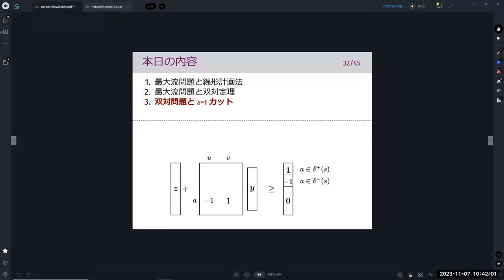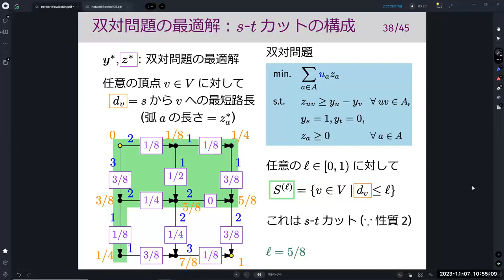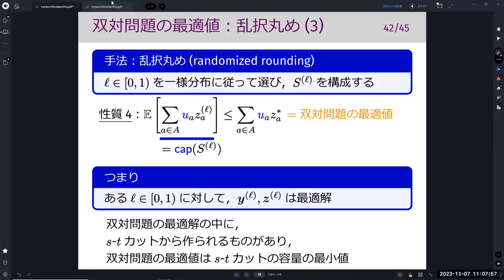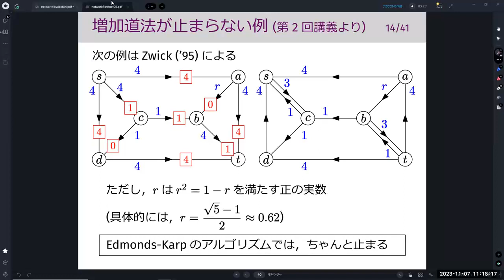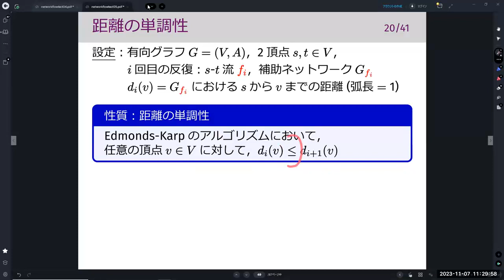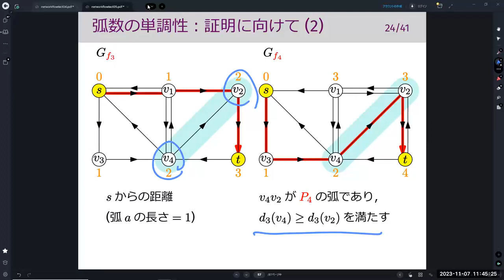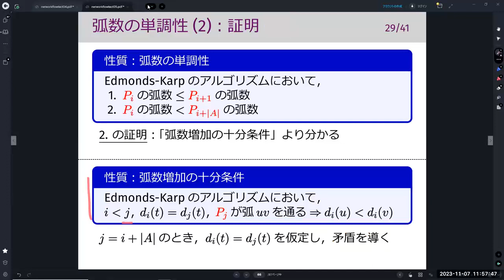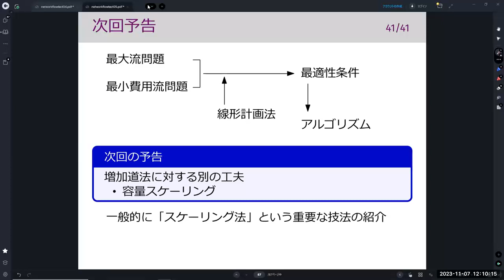離散最適化基礎論 (第5回) 最大流問題：Edmonds-Karpのアルゴリズム 2023年11月7日